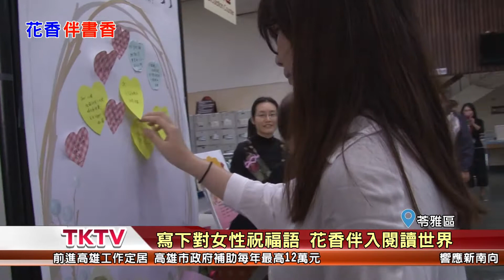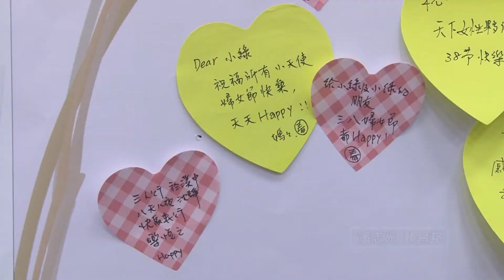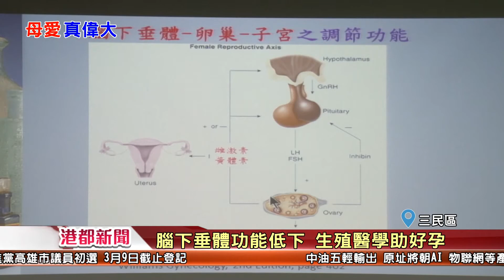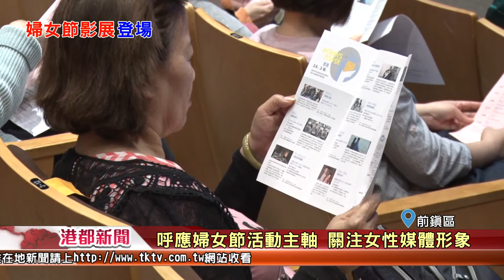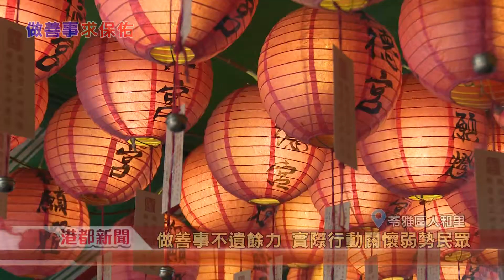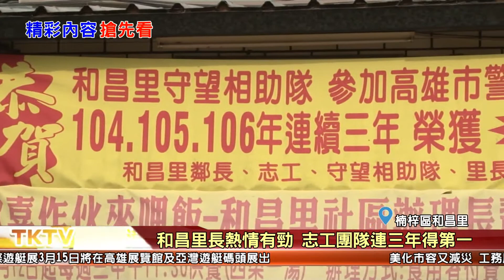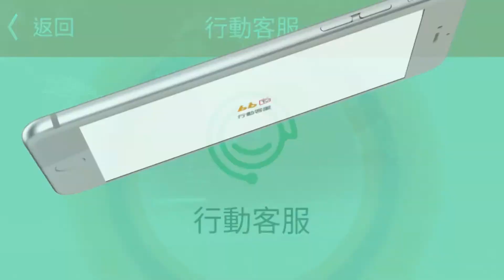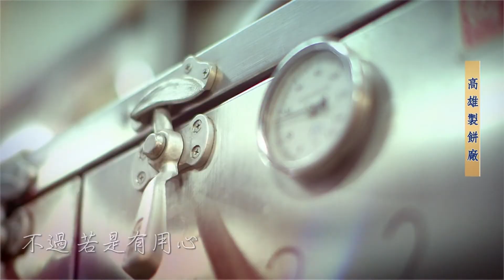1070308【港都新聞】TKTV高雄都會台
1高麗菜免費送 鼓勵攝取蔬果幫助農民
2借書送玫瑰花 圖書館向辛勞女性致敬
3婦人罹患無月經症 求診首次排卵當媽媽
4高雄婦女節影展登場 播放女權電影辦座談
5警匪追逐毒蟲飛車逃 失控自摔終落網
6跨機關合作 加強通報攔查未檢驗車輛
7樹中廟行善無數 善男信女樂在其中
8後巷煥然一新 和昌里雨汙水分流有目共睹
9加強空汙檢測 環保局擬增微型感測器